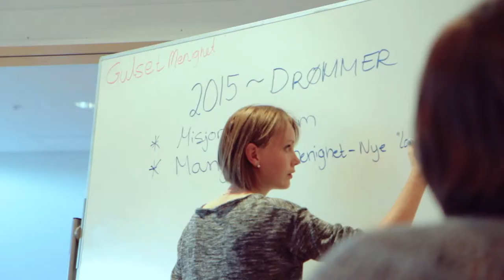Velkommen til Åpen Himmel Sommerfestival 2015 - til konferanser, menigheter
åpenhimmel.noMøt Gud og bli forvandlet av hans nærvær!22. - 26. juli 2015 - bibelskolen i Grimstad